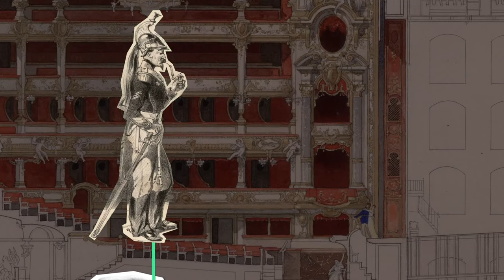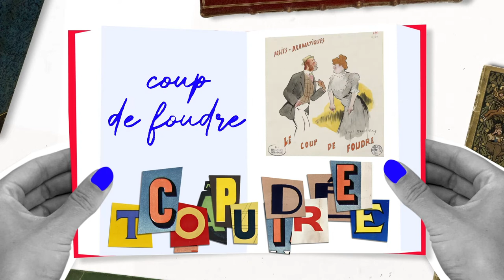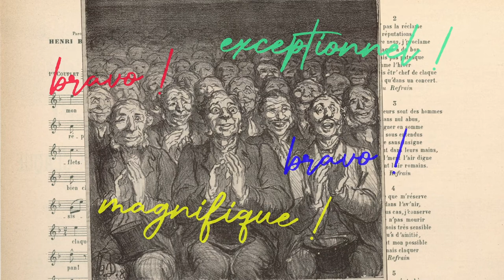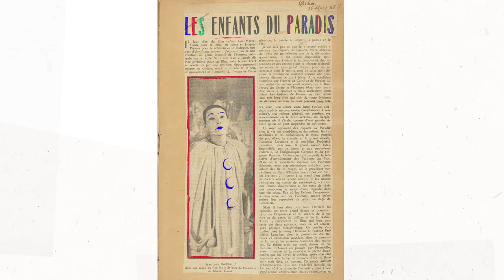Mots de théâtre – Les coups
Imaginée en famille durant le confinement du printemps 2020, des images de Gallica et des mots pleins la tête, la série de vidéos Les Mots du théâtre propose de découvrir et voyager à travers le lexique particulier et imagé des arts de la scène.
Dans ce deuxième épisode, attention aux coups, mais sans violence aucune ! Des trois coups à la claque en passant par le coup de théâtre ou les combats de scène arrêtons-nous sur ce vocabulaire particulier qui ponctue la représentation théâtrale…